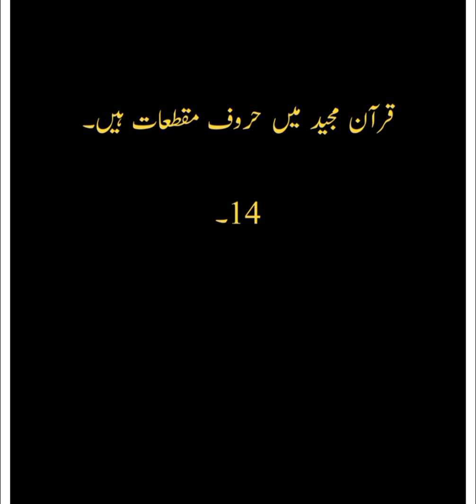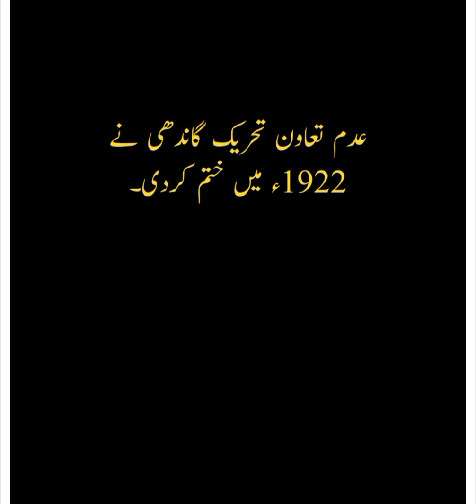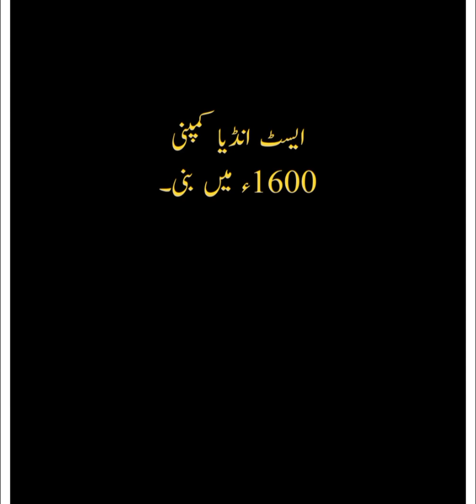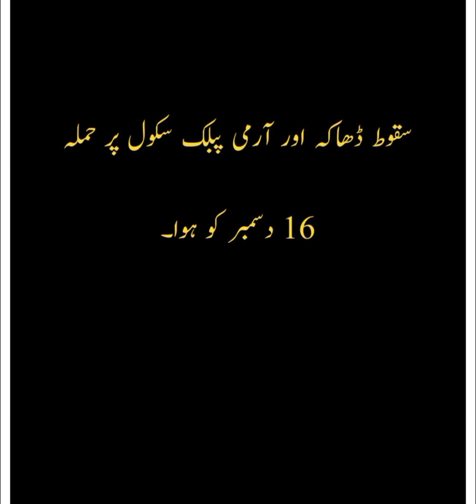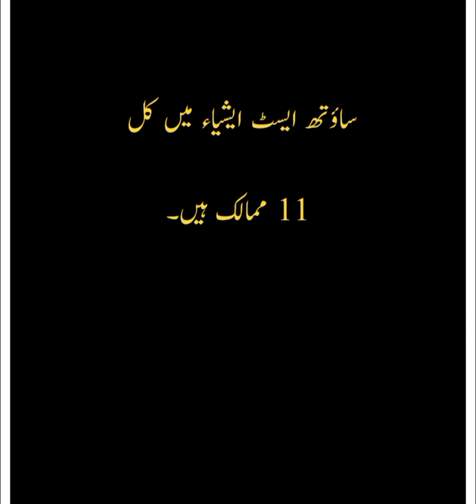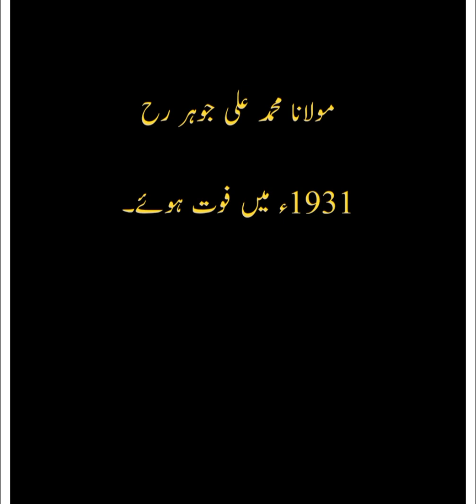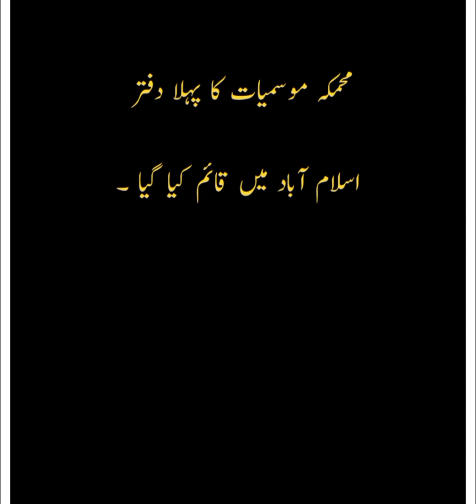general knowledge question for interview and test